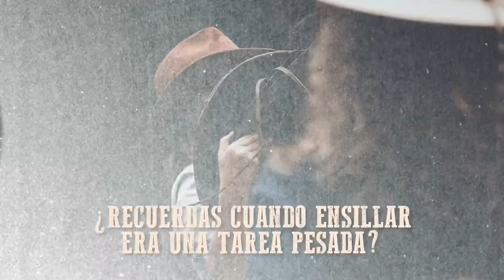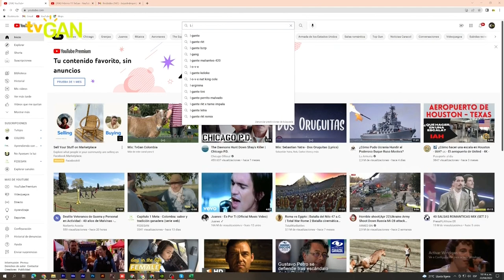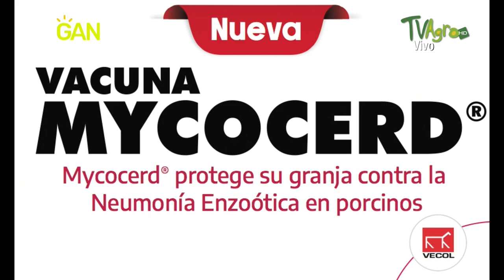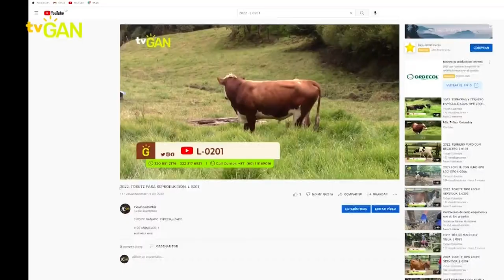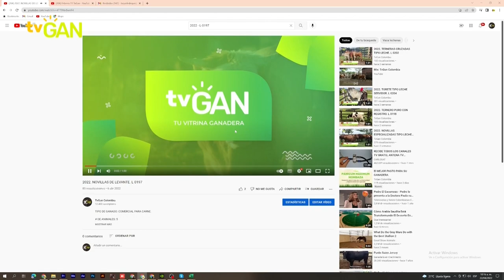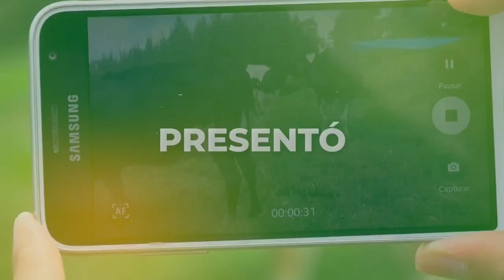TV GAN REMATES 22 07 2022